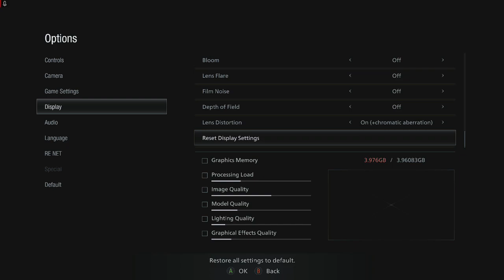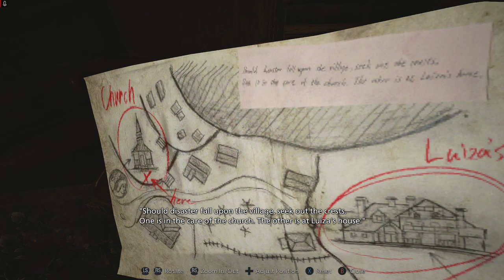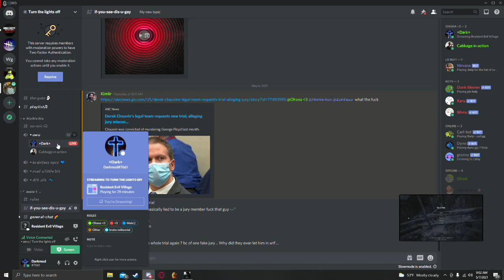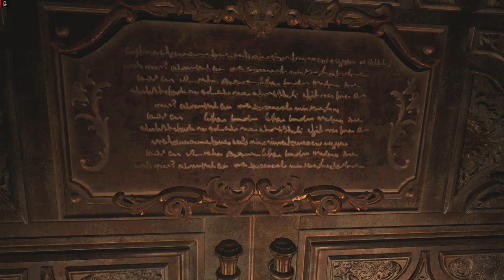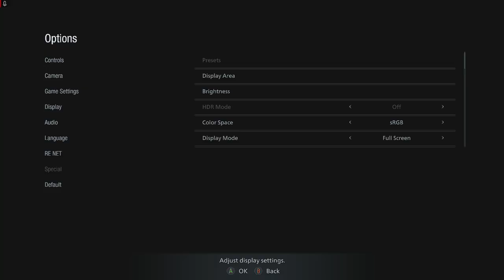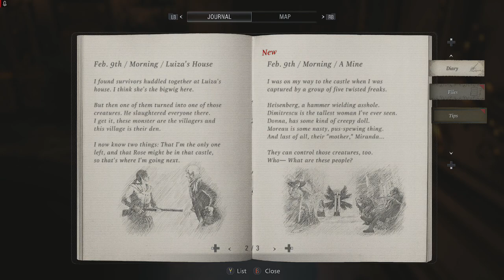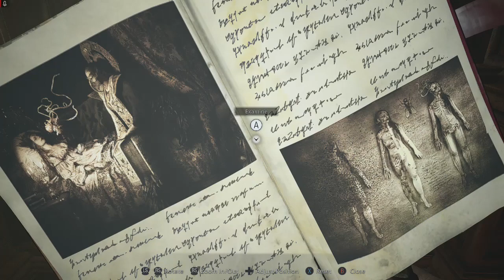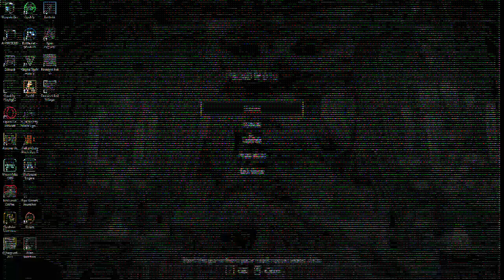I'm gonna be scared as a chicken in this game :Resident evil Village Part 1